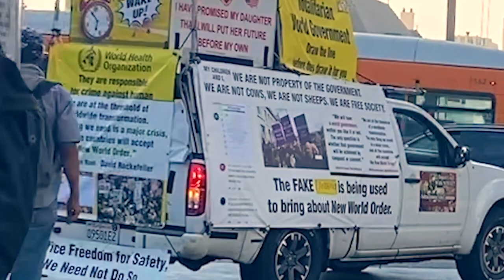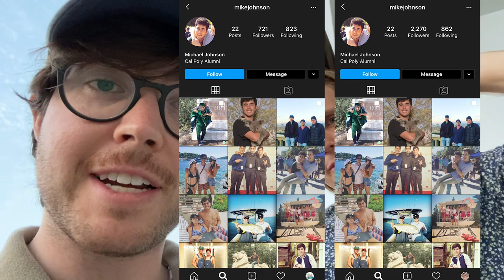Podcast But At A Trump Rally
Probably got the virus for this one.

🎵 Puka Cola AKA Sim Lewis

▶ FOLLOW ANDREW !

▶ FOLLOW COLE !